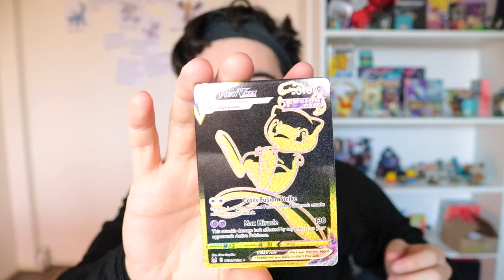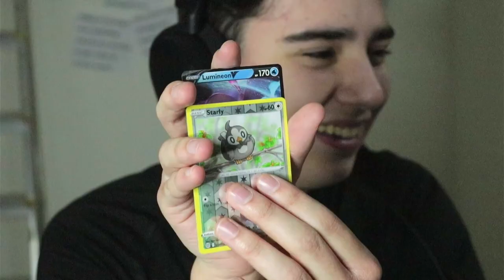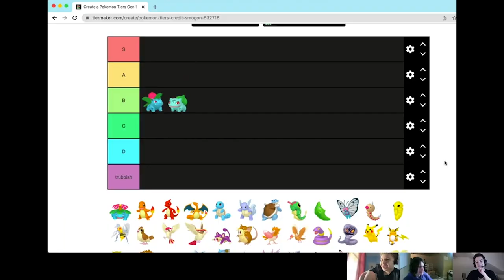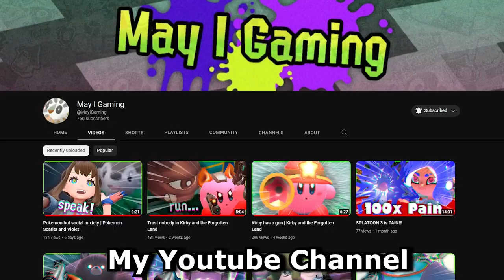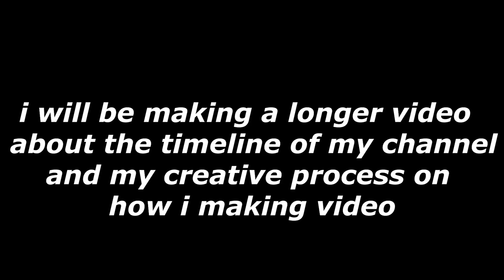Year 1 Highlight of my YouTube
a video where we look at some highlights from the boi

its been 1 year since i started uploading on YouTube here are some highlights

Go check out the people who have collabed with me before
MayIGaming:
Chairelz:

Music in video:
Hip shop Lofi Remix: Deltarune Ost Remixed by DJ Cutman